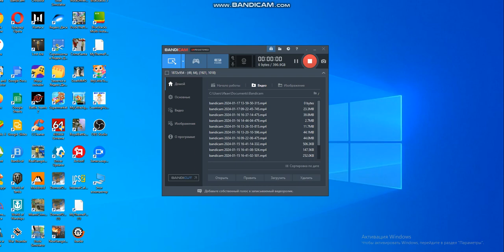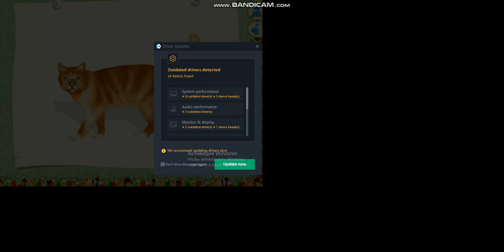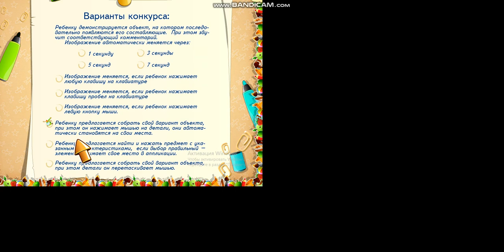17 января 2024 г.